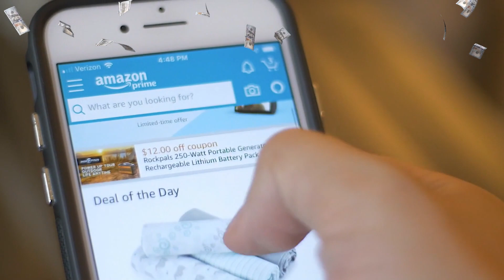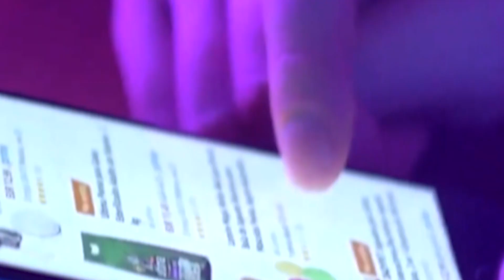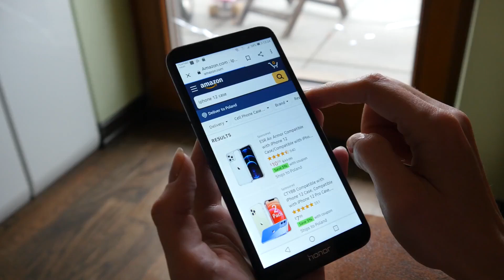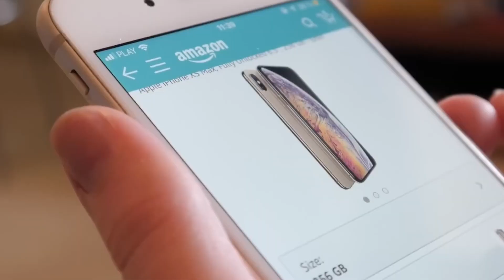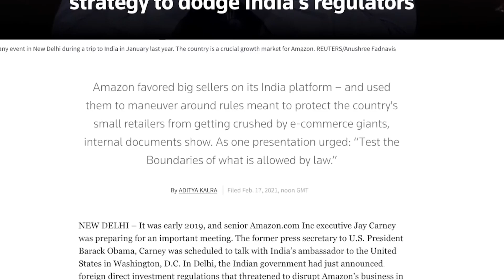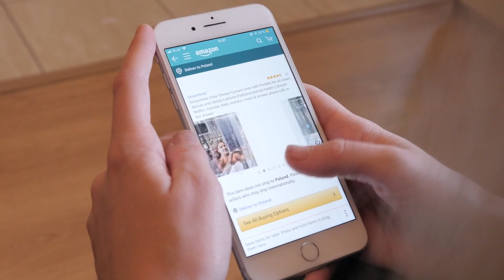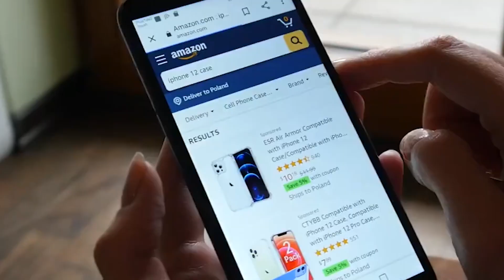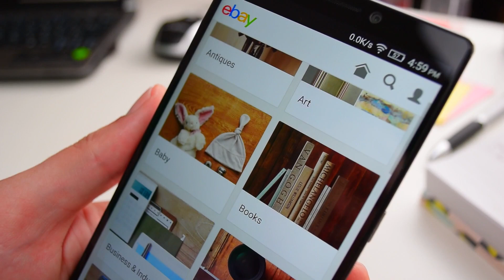As Retail Sector Continues To Struggle, Amazon CRASHES!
Are you ready to hear some shocking news? For Amazon's secret formula, which is called "project Nessy," The Wall Street Journal has given it away. Amazon is being accused by regulators of using this secret formula to charge customers more than they should have in 2023.

If you thought this video was helpful, please tell your friends about it!